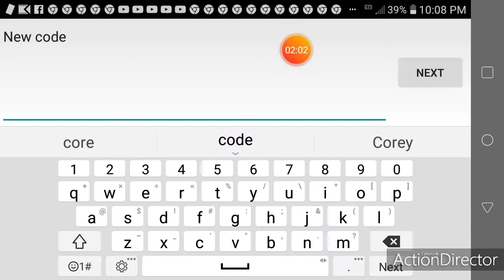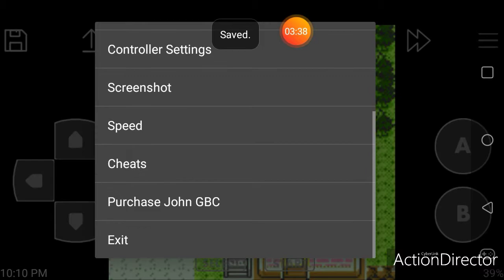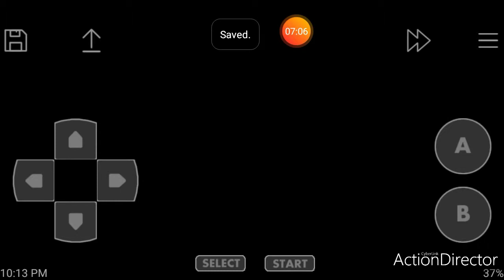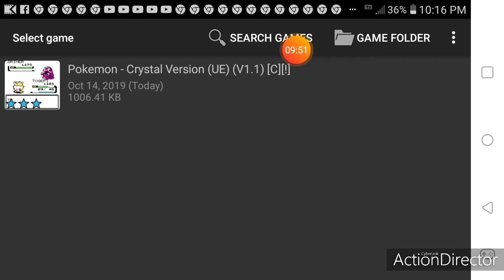Pokemon Crystal (Bonus 2)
I feel sorry for Avery that he cannot do a video at my house. I hope he is sleeping good tonight!